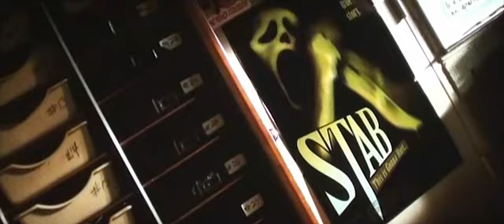Cinema Club - Scream 4 Scene